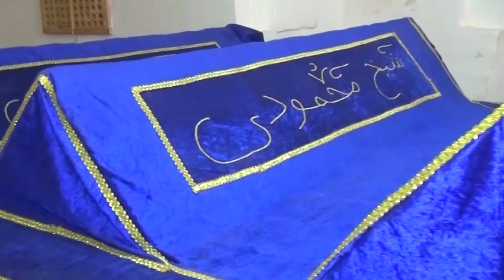САМПИ 79 ҚУРСДОШЛАР УЧРАШУВИ ХОРАЗМ